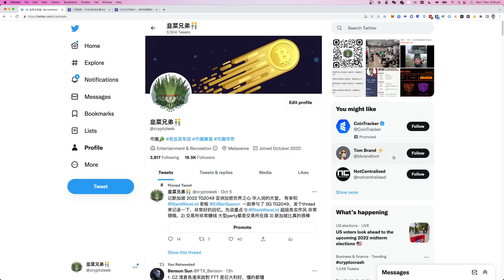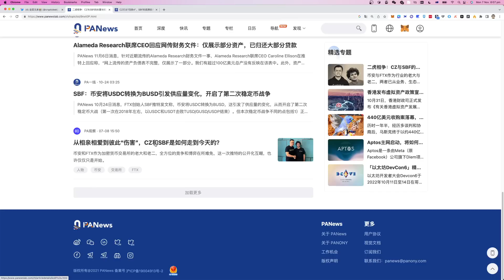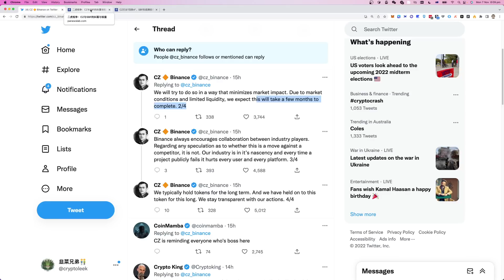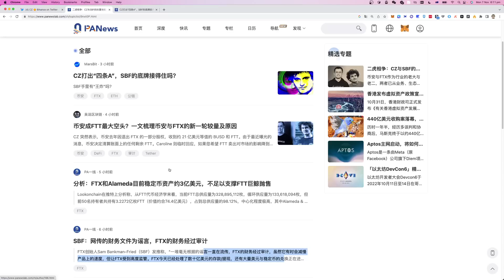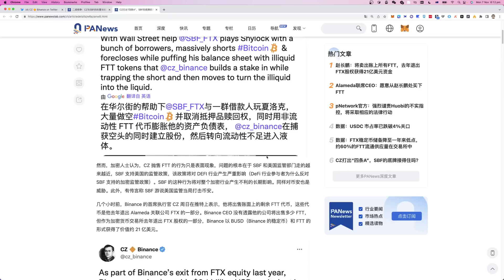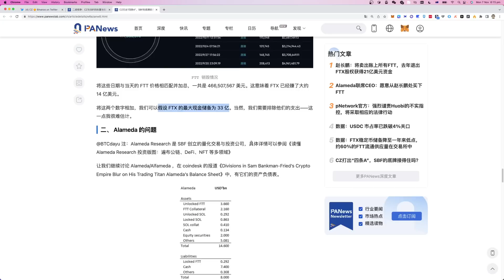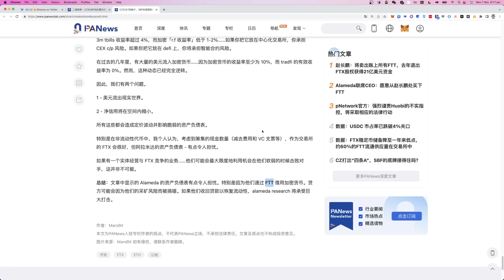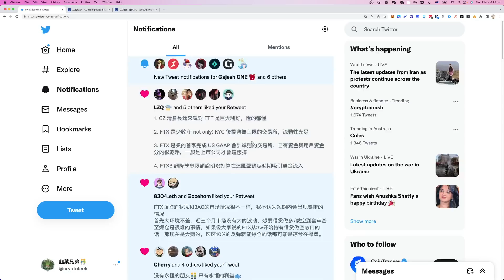CZ与SBF的纠葛与较量 币安与FTX作为行业的老大与老二，两者已从业务、生态乃至文化战略展开了全方位的竞争，CZ和SBF两位创始人也在公开媒体就不同的问题进行过正面交锋。